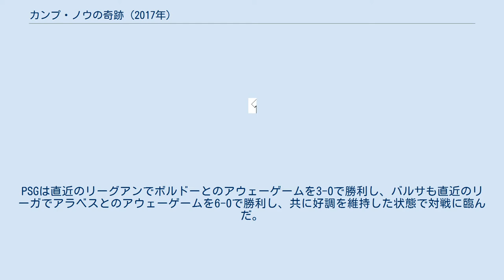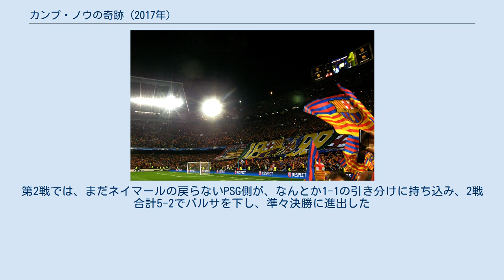カンプ・ノウの奇跡 (2017年)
パリ・サンジェルマンFC
カンプ・ノウの奇跡（かんぷのうのきせき）あるいはレモンターダ（スペイン語: La Remontada））は、2017年3月8日にスペイン・バルセロナのカンプ・ノウで行われたUEFAチャンピオンズリーグ 2016-17 ラウンド16・FCバルセロナ（バルサ）対パリ・サンジェルマンFC (PSG) の第2戦の通称。
バルサが第1戦での0-4の状況から6-1で勝利し、2戦合計スコア6-5で逆転で準々決勝に進出するという、UEFAチャンピオンズリーグにおける史上最大の逆転劇となった。
 バルサとPSGがUEFAチャンピオンズリーグの決勝トーナメントで対戦したのは2012–13シーズン準々決勝と2014–15シーズン準々決勝に続き3回目。
2012-13シーズンは2戦合計3-3ながらアウェーゴールルールで、2014-15年シーズンは2戦合計5-1で、いずれもバルサが勝利している。
 両クラブともグループステージは順調に勝ち抜いた。
PSGは、アーセナル、バーゼル、ルドゴレツ・ラズグラトと共にグループAに入り、3勝3分けのグループ2位で決勝トーナメント進出。
バルサはマンチェスターシティ、ボルシアMG、セルティックと共にグループCに入り、5勝1敗のグループ首位で決勝トーナメントに進出した。
 パリ・サンジェルマン v バルセロナ 第1戦は2月14日にPSGのホームであるパリのパルク・デ・プランスで行われた。
PSGは直近のリーグアンでボルドーとのアウェーゲームを3-0で勝利し、バルサも直近のリーガでアラベスとのアウェーゲームを6-0で勝利し、共に好調を維持した状態で対戦に臨んだ。
 前半18分、バルサのサミュエル・ユムティティが犯したファウルで得たフリーキックをアンヘル・ディ・マリアが直接決めてPSGが先制する。
40分にはマルコ・ヴェッラッティのアシストからユリアン・ドラクスラーが決めて2-0として前半を折り返す。
55分にはディ・マリアがボックスの外からシュートを決め、3-0とリードを広げ、72分にはエディンソン・カバーニがダメ押しとなるゴールを決め、PSGが4-0で勝利を収めた。
バルサは試合全体を通して、枠内シュートわずか1本に押さえ込まれた。
 第2戦は3月8日にバルサのホームであるバルセロナのカンプ・ノウに舞台を移して行われた。
直近のリーグ戦はバルサがセルタ相手に5-0で、PSGがナンシー相手に1-0で共に勝利して再戦に臨んだ。
 第1戦でバルサが大敗したにもかかわらず、この試合には96,290人の観衆を集めた。
 試合は序盤から動く。
3分、バルサのルイス・スアレスがPSGのトーマス・ムニエがクリアし損ねたボールをヘディングで押し込み、この試合最初のゴールを決める。
 40分には、バルサのアンドレス・イニエスタがヒールで折り返したボールがPSGのレイヴァン・クルザワに当たり、オウンゴールでバルサが2点目を挙げて前半を折り返す。
後半に入ってもバルサの猛攻は続き、50分にはネイマールがトーマス・ムニエにファウルされて得たペナルティーキックをリオネル・メッシが決めて3点目を挙げる。
しかし62分にはエディンソン・カバーニがボレーシュートを決めてPSGが1点を返したため、アウェーゴールルールによりバルサが勝ち越すにはさらに3得点が必要になり、試合はそのまま得点が動かないまま終盤に進んで、バルサは窮地に追い込まれたかに思われた。
 しかし88分、ネイマールが直接フリーキックを決め4点目を挙げると、スアレスが倒されて得たペナルティーキックを後半アディショナルタイムに入った90+1分にネイマールが決めて5–1とし、2戦合計5-5に追いつく。
そして試合終了間際の90+5分、ネイマールはペナルティエリアにクロスを送り、セルジ・ロベルトが6点目を決め、この試合を6–1で勝利。
2戦合計スコアを6–5として準々決勝に進んだ。
この結果は、メディアによって「驚くべき」、「信じられない」、「奇跡」と表現された 。
 バルセロナ v パリ・サンジェルマン この試合について、大逆転を演じたバルサへの賞賛の一方で、2試合合計スコアで最終盤まで優位に立っていたPSGのゲームコントロールに対しての批判もあった。
加えて、この試合のレフェリーだったデニス・アイテキ...